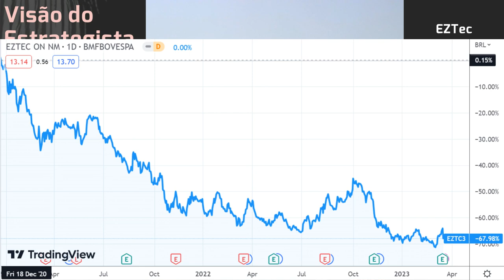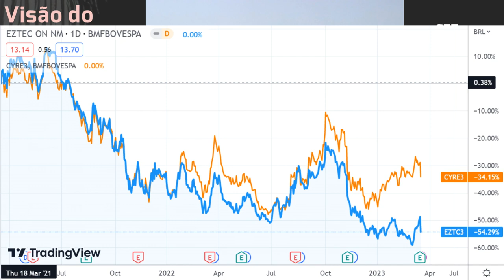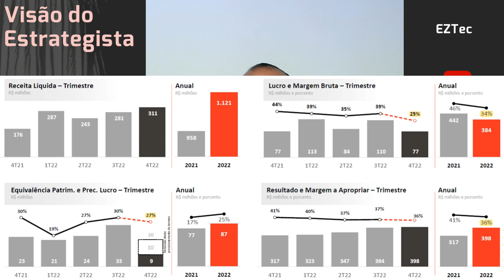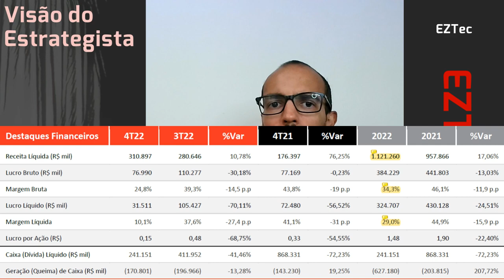19.03.2023 - Visão do Estrategista - Resultados Eztec 4T22 - EZTC3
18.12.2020 - Visão do Estrategista - Resultados Eztec 3T20 - EZTC3